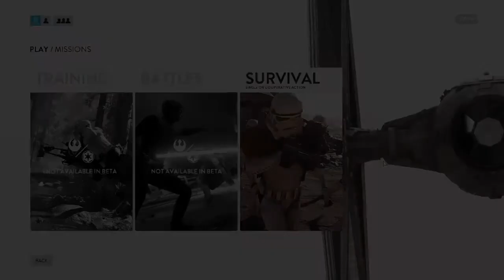Star Wars Battlefront Beta - Survival Mission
Welcome to another Star Wars Battlefront Beta gameplay, where I (foxriders917) go through the survival mission! Overall, the beta was very fun, and was well enjoyed. Be sure to check out the social media/promotions below.